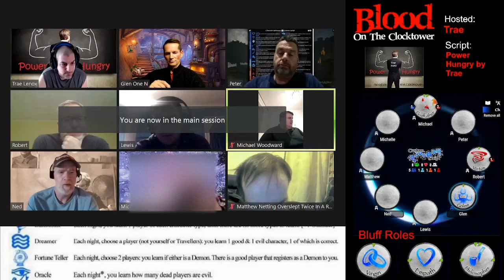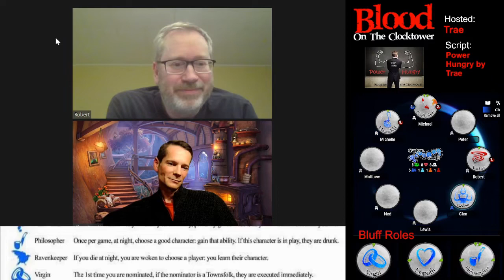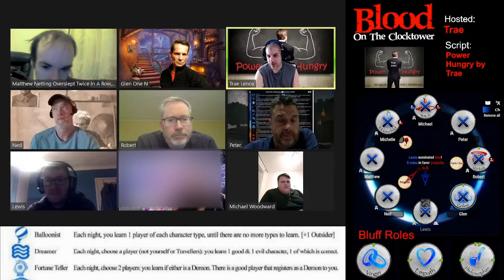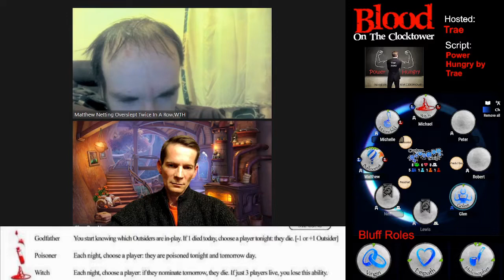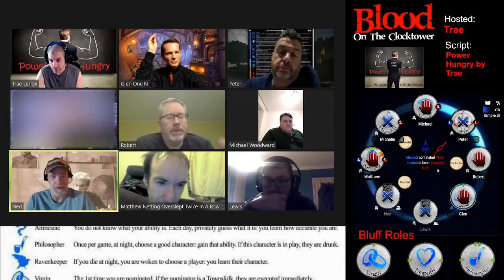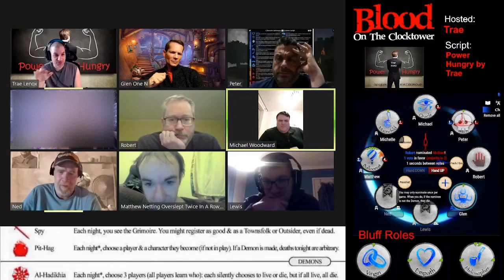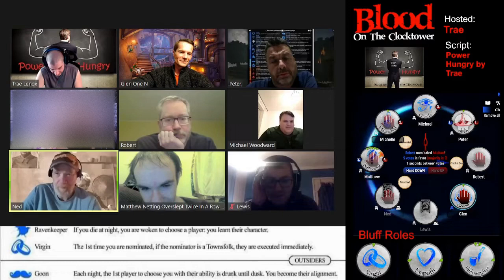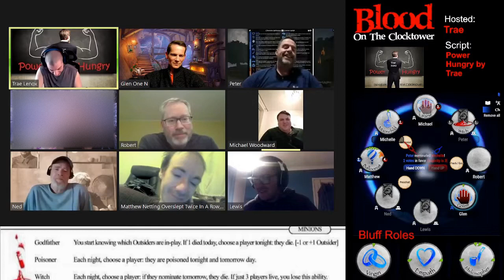BotC (Power Hungry by Trae) 2nd Game - Golem vs Al (Stupid Wars)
Game 2 of Trae's Power Hungry evening of BotC games. The first game was a slaughterhouse - and I was served up cold to the Townsfolk. This game... well... watch it. It's a 'Stupid-off' between them Golem and the Al-Hadikhia. Who wins?

Best quote of the game from Peter:
"I'm trying to figure out which was the biggest goof in this game so far. The Golem not realising that he had nominated the demon and didn't die, or the fact that the demon chose to kill the Ravenkeeper who basically came out in town the night before..."

Credits
Game Host: Trae
Script Design: Power Hungry by Trae